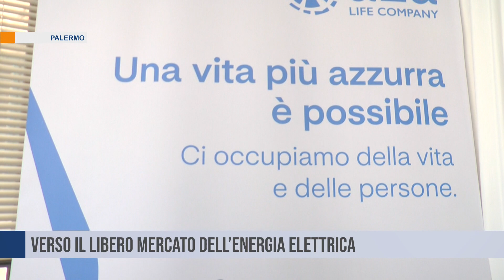A2A: Verso il libero mercato dell’energia elettrica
Una corretta informazione sulle opportunità della concorrenza nel mercato dell’energia elettrica e accompagna i cittadini nel passaggio al mercato libero. Incontro a Palermo organizzato da A2A.